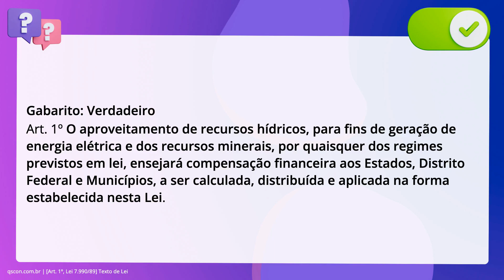QScon Direito: [Art. 1º, Lei 7.990/89] Texto de Lei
Art. 1º, Lei 7.990/89 | Texto de Lei

É correto afirmar que o aproveitamento de recursos hídricos, para fins de. geração de energia elétrica e dos recursos minerais, por quaisquer dos regimes. previstos em lei, ensejará compensação financeira aos Estados, Distrito Federal. e Municípios, a ser calculada, distribuída e aplicada na forma estabelecida na. Lei 7.990/89 (Compensação Financeira para os Estados, DF e Municípios).

Gabarito: Verdadeiro